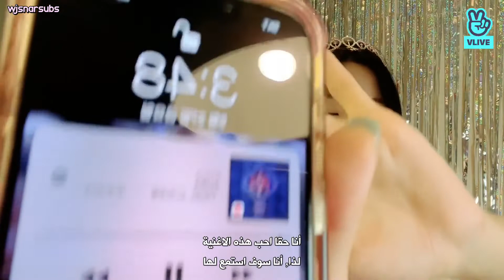wjsn eunseo birthday v live 2022 - arabic sub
اهلا و سهلا اوجونغ🤍🪐

رابط المدونة لجميع الأعمال التي لا يمكن رفعها على يوتيوب 🔽
📌 أقسام المدونة
قسم البرامج المنوعة 🔽
تويتر : wjsnarsubs
انستقرام : wjsnarsubs